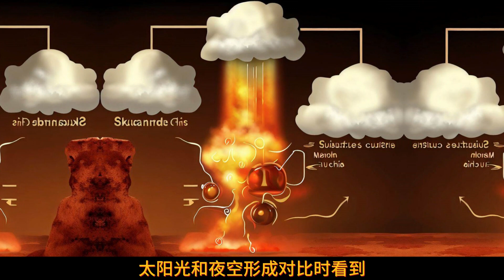火星上有云吗？原来是这样的！